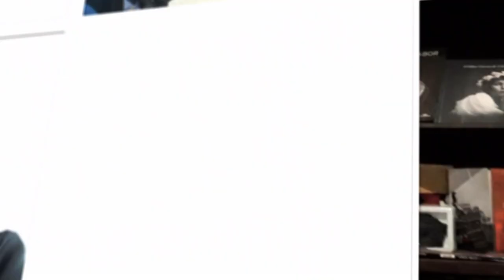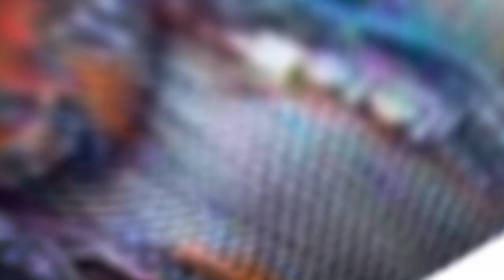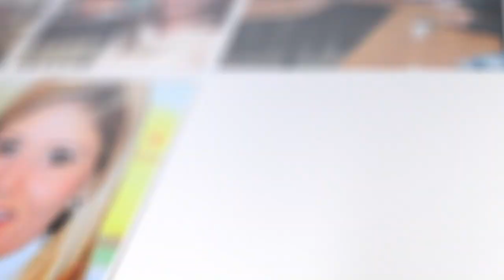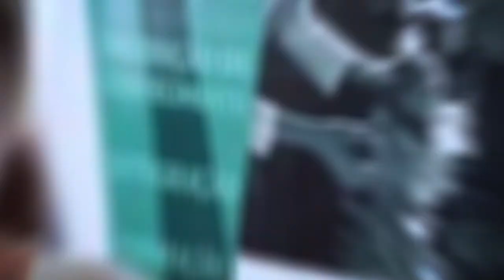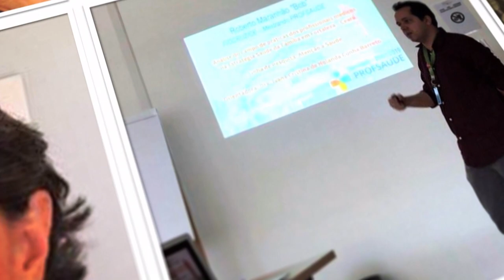Homenagem à Rede ProfSaúde - 1º Turma